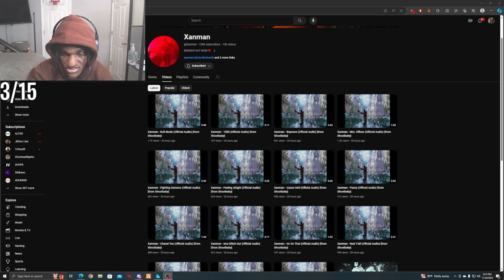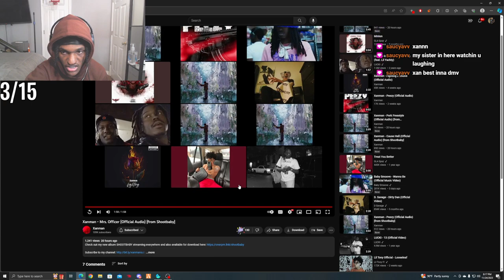Leektewofficial reacts to Xanman - Mrs. Officer